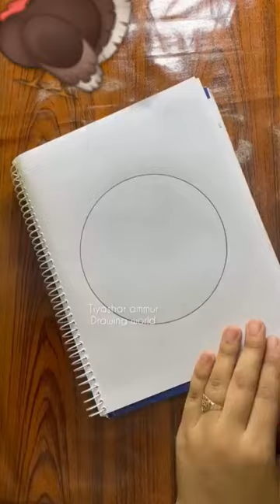6 August 2022